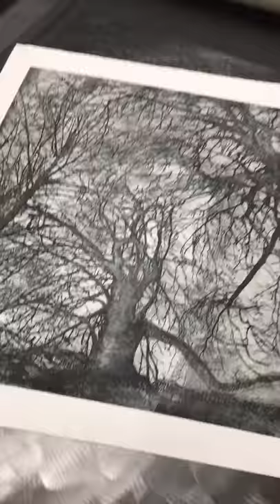Jenny Gunning printing a proof print to see if the plate needs tone?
20'' x 16'' steel etched plate. No aquatint yet. Printing on the No 3 press in Ironbridge Printmaking Studios.